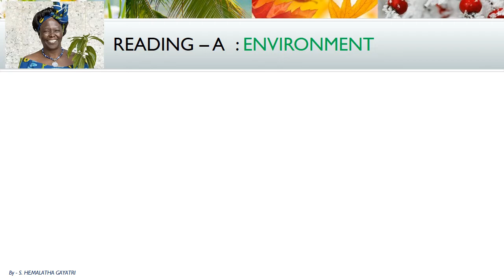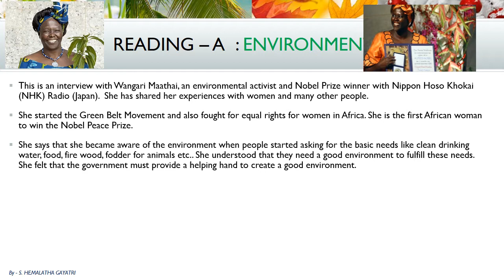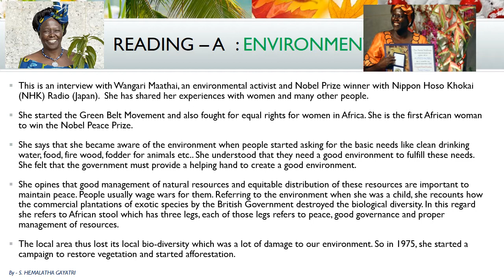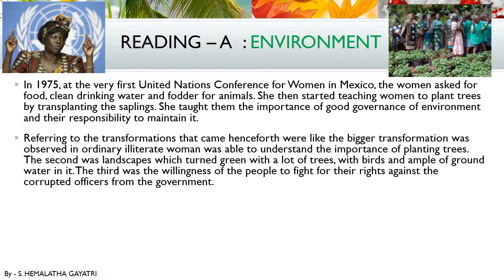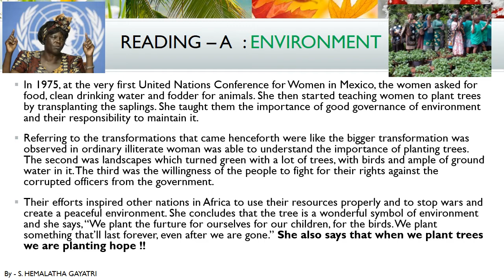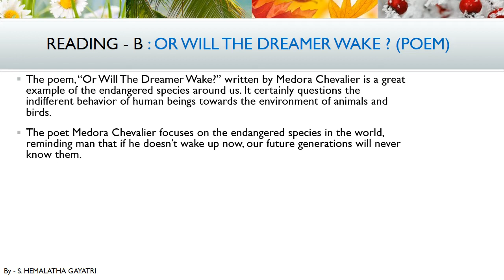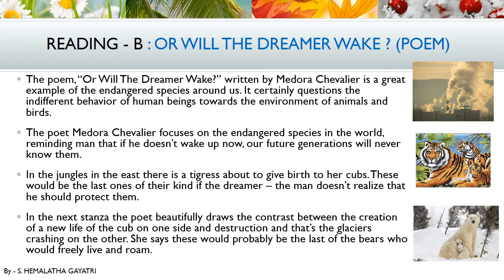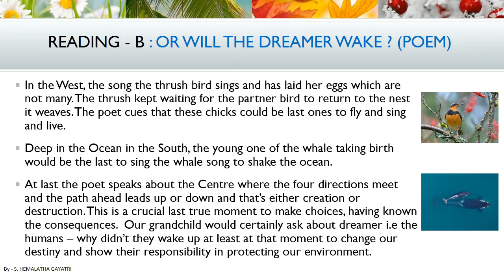SSC ENGLISH CLASS 10 Unit 6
Reading A and B